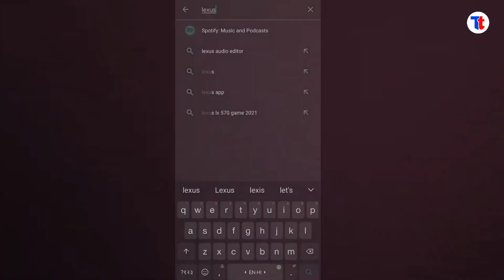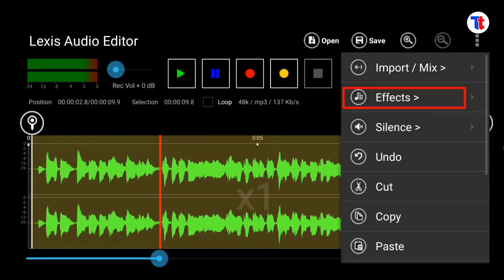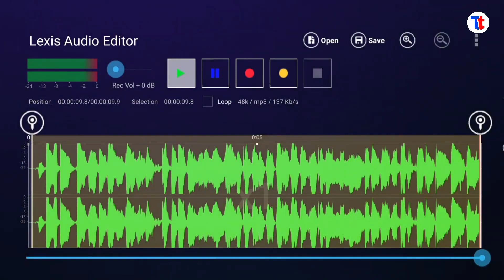How to Edit voice like Fact channel ।।Mobile se voice editing | TopUp Tech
How to edit voice in lexis audio editorHow to Edit Voice Like Fact Channel | Audacity Audio
Editing Software | Fact Channel Jaise Awaz
How to Edit Voice Like Fact Channel on Android
Android Voice Editing Software
How to use audio lab
How to create audio like fact channel
Fact channel jaise voice kaise banaye
Android me audio edit kaise kare
Fact channel jaise audio kaise kare
Fact channel voice kaise hota hai
How to edit audio in android
How to edit voice in android
Voice me noise reduction kaise kare